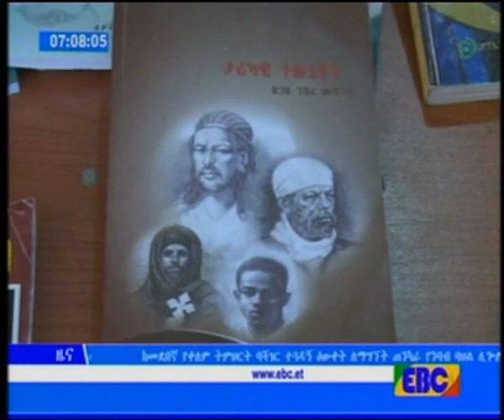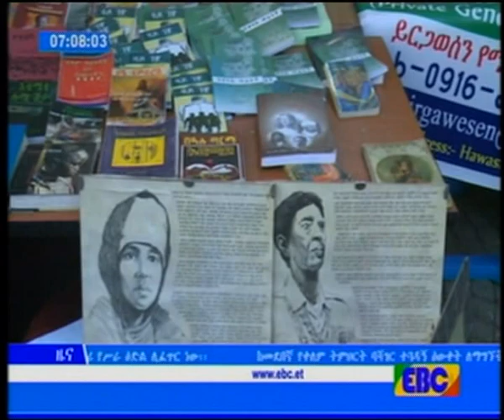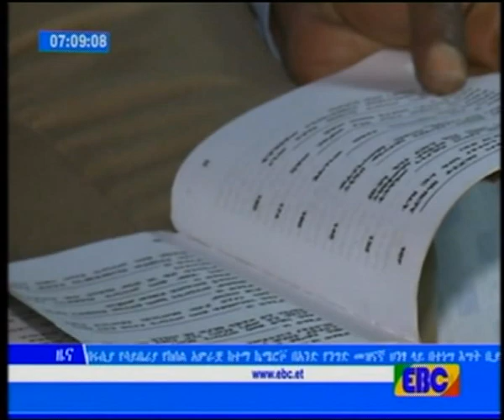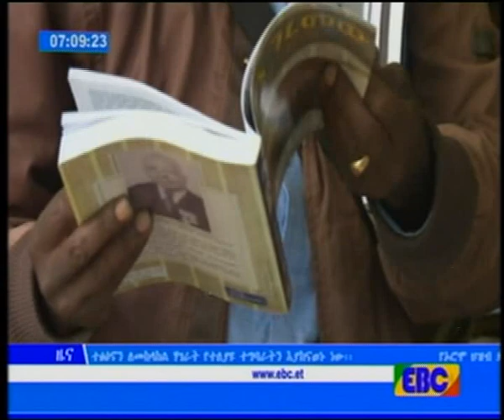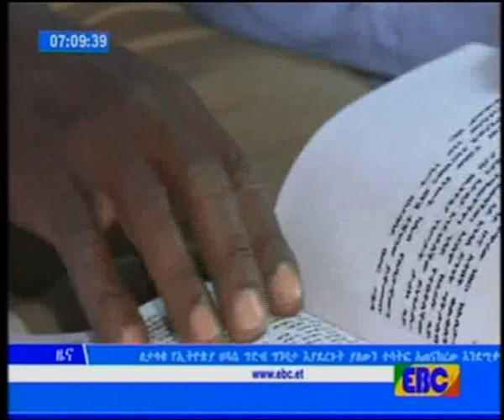WARKA ESTV C/RISAAQ IDAAJAA 26 03 2018